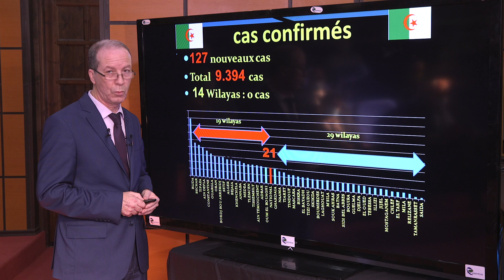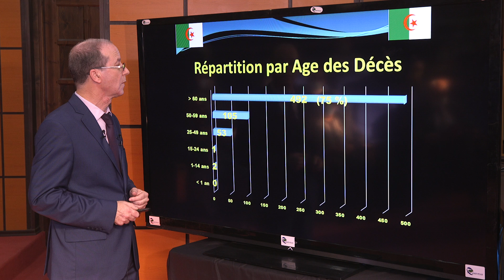conference 31052020 FR